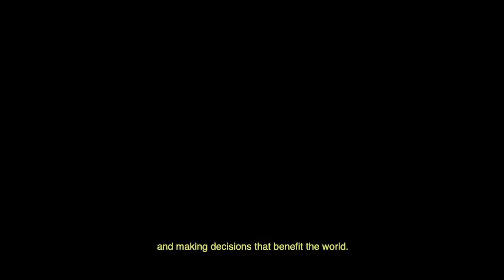IFF Fashion Sustainability Campaign - JEAN MICHEL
Meet Senior Wildlife Biologist & Adjunct Professor Jean-Michel Devink.

Jean-Michel believes Companies using sustainable natural resources like fur will likely see benefits as the public moves towards thee sustainable natural products.

Discover why Jean-Michel believes natural fur is the responsible choice to sustain ecosystems.